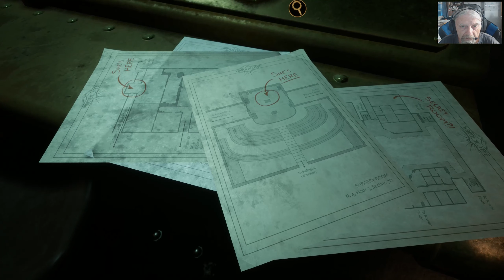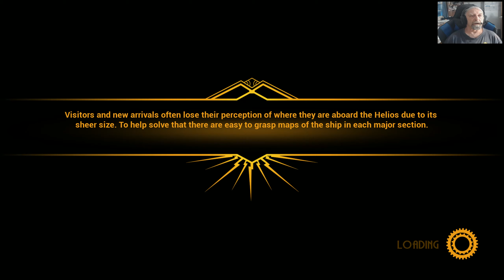#05 CTTS Chapter 7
Betrayal and Rescue